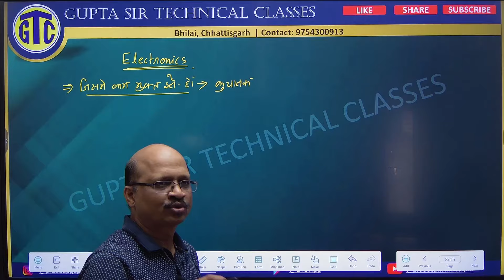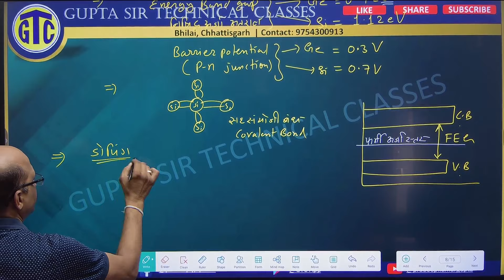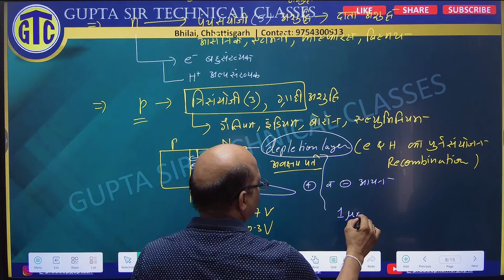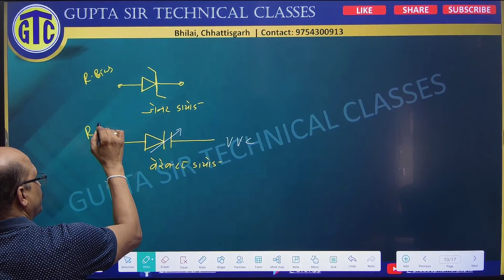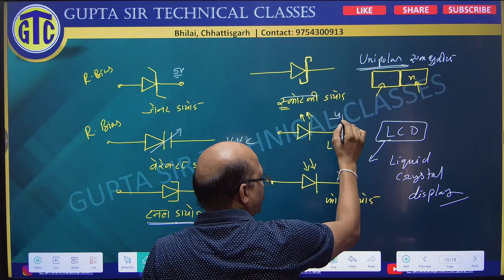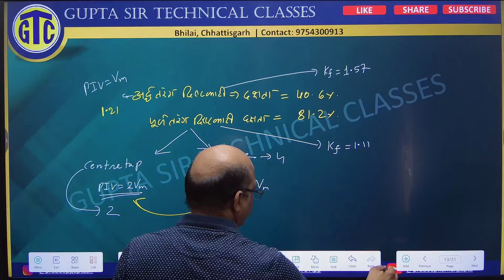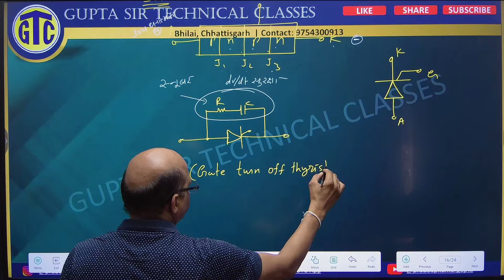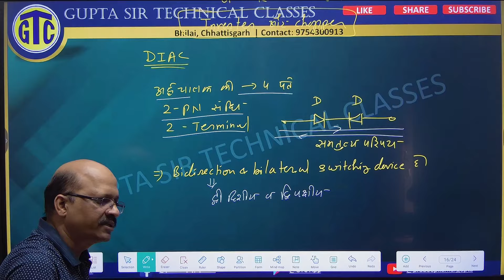MP ITI TO ELECTRICIAN IMP QUESTIONS RIVISION CLASS, DIODE SPECIAL